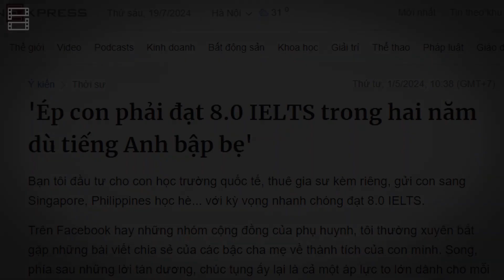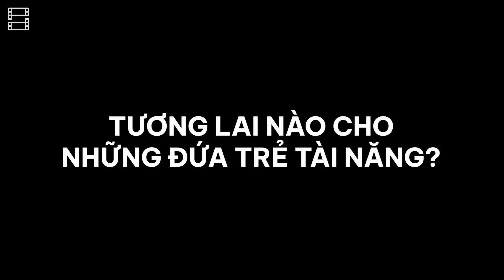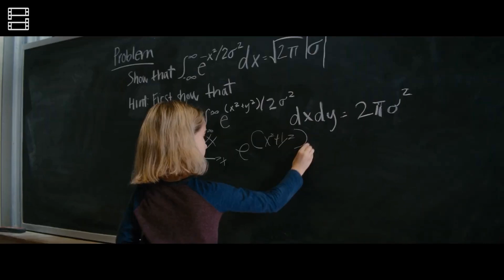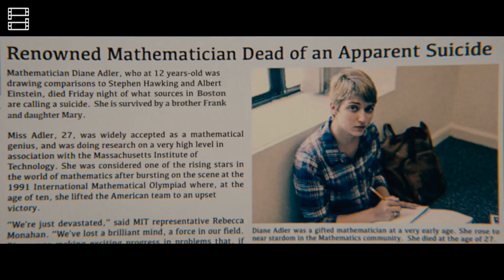CHILD PRODIGY: GIFT OR CURSE? - GIFTED (2017)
"Gifted" (2017)
Director: Marc Webb
Writer: Tom Flynn
Stars: Chris Evans, Mckenna Grace, Lindsay Duncan, Jenny Slate, Octavia Spencer

Plot Summary
"Gifted" is a drama film centered around a young girl named Mary Adler, who is a mathematical prodigy. The story unfolds as her uncle, Frank Adler, played by Chris Evans, becomes embroiled in a custody battle with his mother over the best way to raise and educate Mary.

Frank Adler (Chris Evans): A single man raising his niece, Mary, in a coastal town in Florida. Frank is determined to give Mary a normal life, despite her extraordinary mathematical abilities.
Mary Adler (Mckenna Grace): A seven-year-old girl with exceptional mathematical talent. She struggles with the balance between her intellect and living a normal child's life.
Evelyn Adler (Lindsay Duncan): Frank's mother and Mary's grandmother, who believes that Mary’s genius should be nurtured with specialized education, even if it means separating her from Frank.
Bonnie Stevenson (Jenny Slate): Mary's teacher who recognizes her abilities and supports Frank's efforts to give her a normal life.
Roberta Taylor (Octavia Spencer): Frank’s landlord and friend, who provides emotional support and helps care for Mary.
Themes
Genius vs. Normalcy: The film explores the tension between allowing a child prodigy to have a normal childhood versus pushing them to develop their extraordinary talents.
Family and Custody: The custody battle highlights the complexities of family dynamics, particularly between Frank and his mother, Evelyn, over what is best for Mary.
Education and Growth: It questions the conventional methods of education for gifted children and the potential psychological impact of academic pressure on young minds.
Critical Reception
"Gifted" received generally positive reviews from critics and audiences. It was praised for its heartfelt story, the performances (particularly those of Chris Evans and Mckenna Grace), and its sensitive handling of the subject matter.

Performance: Mckenna Grace's portrayal of Mary was widely acclaimed for its depth and maturity. Chris Evans' performance as Frank showed a different side of the actor, known primarily for his role as Captain America.
Direction and Writing: Marc Webb's direction and Tom Flynn's screenplay were noted for creating a balanced and emotionally resonant narrative that effectively explores the film's themes without becoming overly sentimental.
Box Office and Awards
Box Office: "Gifted" had a modest budget and performed well at the box office, earning around $43 million worldwide.
Awards: The film received nominations and awards from various critics' circles, particularly for Mckenna Grace’s performance.
Key Takeaways
"Gifted" is a touching and thought-provoking film that delves into the challenges and rewards of raising a gifted child. It examines the importance of family, the pressures of academic excellence, and the value of a balanced life for both children and their guardians.